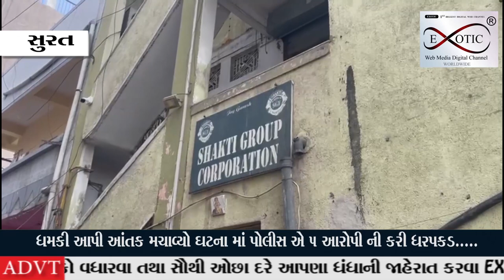ઓફિસમાં ટોડ ફોડ કરી જાન થી મારી નાખવાની ધમકી આપી આંતક મચાવ્યો ઘટના માં પોલીસ એ 5 આરોપી ની કરી ધરપકડ